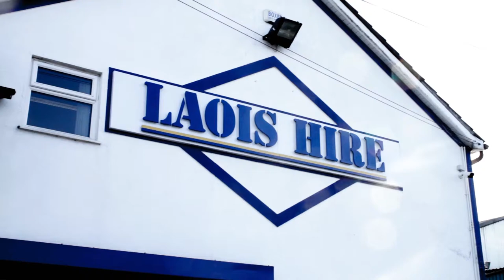Laois Hire - Your Nationwide Hire Specialist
Laois Hire was established over 25 years ago and is now the leading Plant and tool hire company in Ireland. We provide a comprehensive range of services from plant machinery and tools to highly specialised equipment.

We operate responsibly and transparently and place great emphasis on developing strong, long term partnerships with our customers. We are service led, working with our customers to understand their unique circumstances and developing service packages that deliver cost savings, operational efficiencies and performance improvements.

Our customers range from tradespersons and consumers to the most successful and well known organisations working in the UK and Ireland construction, facilities management, energy, infrastructure, retail, community, transport and events sectors.

We have worked on some of the highest profile projects in Ireland including the M50, M7 and M8 motorways, N9, Dublin Airport Terminal 2, Monasterevin Bypass and Intel. We have an integrated logistics division that moves stock around the country effectively and efficiently 24 hours a day. Most impressively when Laois Hire moved an entire plant range across to Beckton in East London for the Olympic Games where we supplied large plant equipment to the large customer demand.

At Laois Hire we adhere to four core principles which underpin and drive everything we do: Safety, Availability, Value and Support.